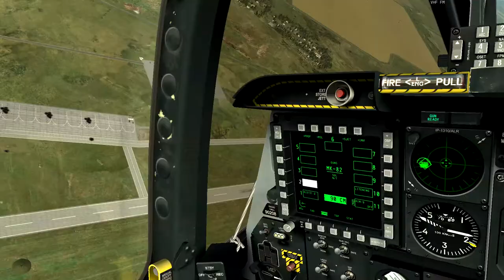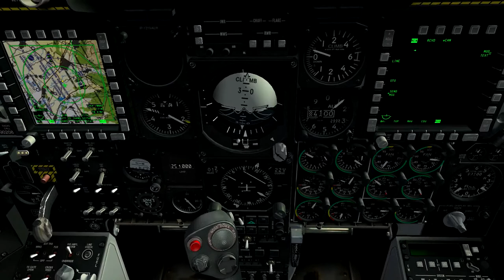AEF 161 Squadron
An old video with Archon and me returning some lead to the earth. Props to Python for the close target recce Arma 3 style.